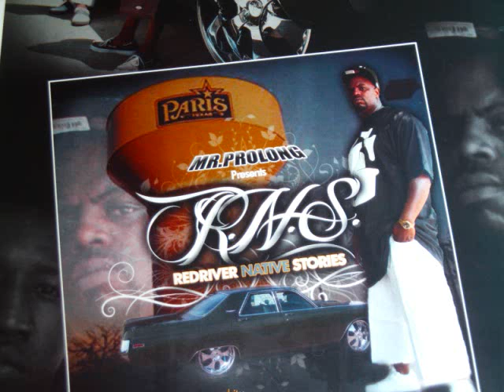IMA HOGG.wmv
1ST SINGLE 2 BANG 2